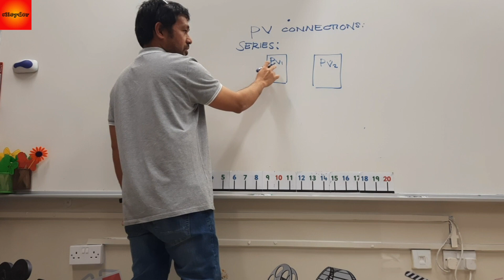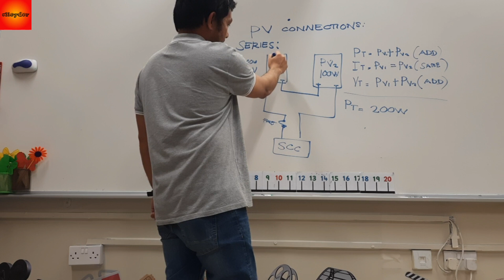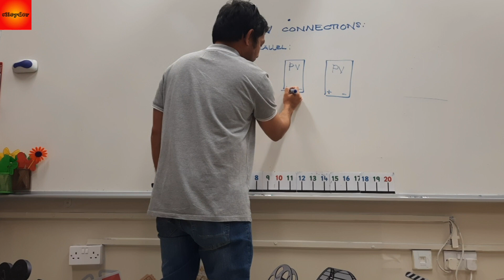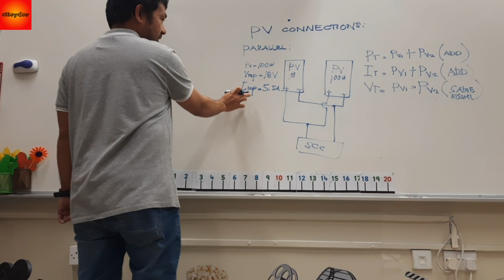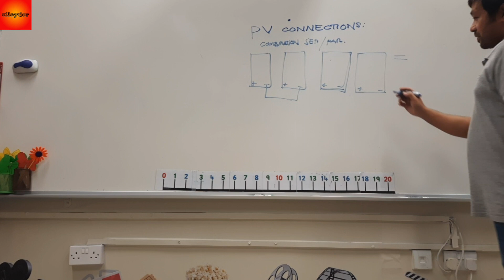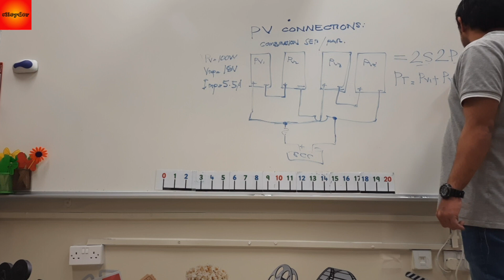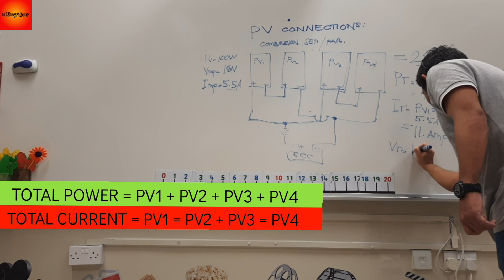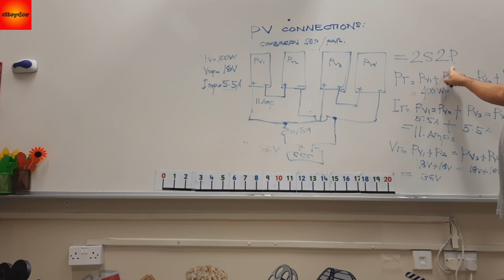Solar Panel connections and output calculation for beginners only (BASIC)